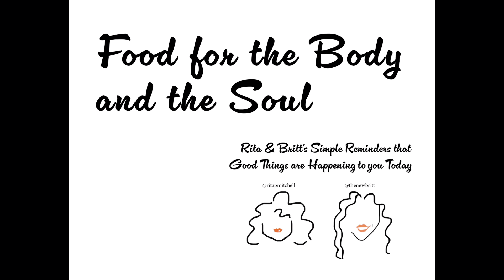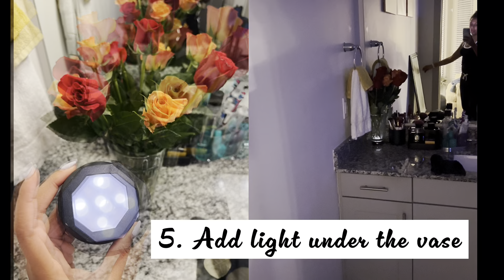Food for the Body and the Soul - Episode 2 - Inspiration Segment - You should buy yourself flowers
Welcome to another Episode of

Food for the Body and The Soul
Rita & Britt's Simple Reminders that Good Things are Happening to you Today

Every Episode of Food for the Body and the Soul is split into 3 main segments:

Cooking Segment - Food for the Body
Inspiration Segment - Food for the Soul
Though Leadership Segment - Food for Thought

In this segment you will get 5 fun tips for making fantastic flower arrangements.

See full episodes of the show and sign up for our newsletter by visiting: dreambiggernow.today/our-show